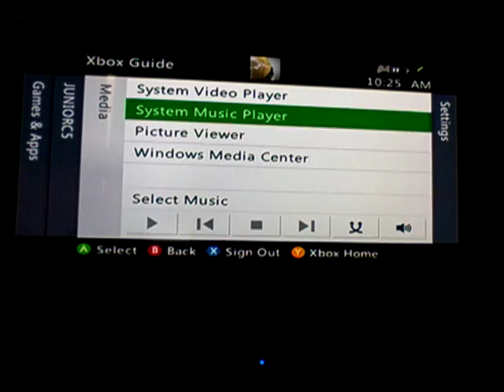Mincraft-lol #1 ep1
Cast
JUNIORC5
Hamered
De4th SL4yR07
MannyjrdannyL